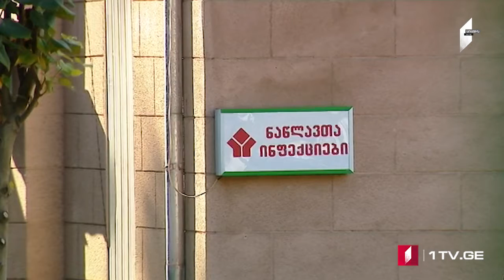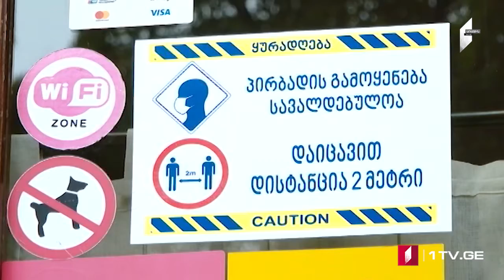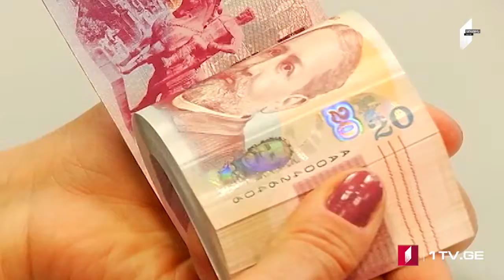ՄՈԱՄԲԵ – լրատվական թողարկում հայերենով [14.10.2020 15:00]